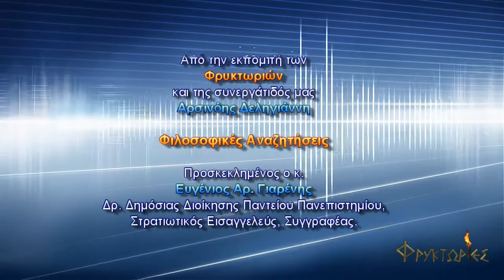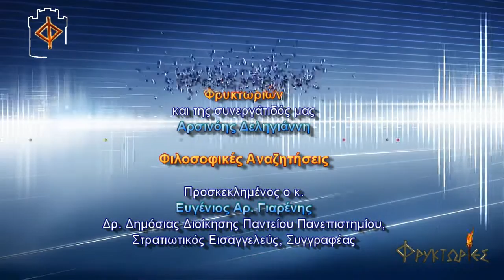Φιλοσοφία της Ευδαιμονίας. Αρχαιοελληνική και ταοϊστική προσέγγιση – Δρ. Ευγένιος Αρ. Γιαρένης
Οι ΦΡΥΚΤΩΡΙΕΣ παρουσιάζουν την συνέντευξη «ΦΙΛΟΣΟΦΙΑ ΤΗΣ ΕΥΔΑΙΜΟΝΙΑΣ. ΣΥΓΚΡΙΣΕΙΣ ΣΤΗΝ ΑΡΧΑΙΟΕΛΛΗΝΙΚΗ ΚΑΙ ΤΑΟΪΣΤΙΚΗ ΠΡΟΣΕΓΓΙΣΗ».

Με τον κον ΕΥΓΕΝΙΟ ΑΡ. ΓΙΑΡΕΝΗ, Δρ. Δημόσιας Διοίκησης Παντείου Πανεπιστημίου,
Στρατιωτικό Εισαγγελέα και Συγγραφέα.

Η συνέντευξη παραχωρήθηκε στην ραδιοφωνική εκπομπή των Φρυκτωριών και της Αρσινόης Δεληγιάννη «Φιλοσοφικές αναζητήσεις» και μεταδόθηκε από τον ραδιοφωνικό σταθμό Θεσσαλονίκης Radio1d στις 15 Μαΐου 2018.

ΣΥΝΤΟΜΟ ΒΙΟΓΡΑΦΙΚΟ ΣΗΜΕΙΩΜΑ ΠΡΟΣΚΕΚΛΗΜΕΝΟΥ

Ο συγγραφέας Ευγένιος Αρ. Γιαρένης γεννήθηκε στην Αθήνα το 1968 και σπούδασε νομικά στη Νομική Σχολή του Πανεπιστημίου Αθηνών. Το 1994 συμμετείχε σε εξετάσεις για την εισαγωγή του στο Δικαστικό Σώμα των Ενόπλων Δυνάμεων, στο οποίο υπηρετεί μέχρι σήμερα που ασκεί καθήκοντα Εισαγγελέως στο Ναυτοδικείο Πειραιώς. Από το 2008 είναι Διδάκτωρ στο Τμήμα Δημόσιας Διοίκησης του Παντείου Πανεπιστημίου, με ειδίκευση στους κανόνες δικαίου του πολέμου στην αρχαία Ελλάδα και τις αντιλήψεις γενικότερα των αρχαίων Ελλήνων για τον πόλεμο και τις συνέπειές του στις ανθρώπινες κοινωνίες και ιδίως στο ήθος των ανθρώπων. Διετέλεσε καθηγητής Στρατιωτικού Ποινικού Δικαίου στη Στρατιωτική Σχολή Ευελπίδων και σε άλλες σχολές στελεχών των Ενόπλων Δυνάμεων και έχει συγγράψει πολλά νομικά και ιστορικά έργα, δοκίμια και επιστημονικά άρθρα, τα οποία έχουν δημοσιευθεί σε νομικά και στρατιωτικά περιοδικά.

- Το πρώτο βιβλίο γενικότερου ενδιαφέροντος που εξέδωσε, είναι το έργο του «Οι Έλληνες και ο Πόλεμος» (εκδόσεις Ενάλιος, 2012), το οποίο αποτελεί μία ιστορική μελέτη με φιλοσοφικές προεκτάσεις γύρω από τα ζητήματα του τρόπου πολέμου και αντιμετώπισης του πολέμου στην Ελλάδα των κλασσικών ιδίως χρόνων.
- Ακολούθησε το βιβλίο του «Ο Δρόμος είσαι Εσύ - Ένα ταξίδι στα μονοπάτια της συνείδησης και της αυτογνωσίας», που αποτέλεσε το πρώτο έργο του εσωτερικής φιλοσοφίας (εκδόσεις Ενάλιος, 2014).
- Το 2015 ακολούθησε, πάλι απ’ τις εκδόσεις “Ενάλιος”, το βιβλίο «Κατανοώντας το Τάο Τε Τσίνγκ του Λάο Τσέ», το οποίο πήγασε από την αγάπη του για την αρχαία κινέζικη φιλοσοφική σκέψη και πρακτική, η οποία μαζί με την αρχαιοελληνική φιλοσοφική σκέψη και δημιουργία, αποτελούν κατά τη γνώμη του δύο από τους πυλώνες στήριξης όλων των προσπαθειών του ανθρώπου για πνευματική ανέλιξη, ισορροπία και τελικά ευδαιμονία.
- Το 2016 εκδόθηκαν από τις εκδόσεις “Πύρινος Κόσμος” δύο ακόμη έργα του. Πρόκειται για το βιβλίο «Η Δύναμη του Μεγάλου Νου - Κείμενα από το Τετράδιο του Διδασκάλου», που περιέχει δώδεκα κείμενά του τα οποία ακολουθούνται από δώδεκα «διδακτικές» ιστορίες της Ανατολής, και το βιβλίο «Αβαντούτα Γκιτά - Το Τραγούδι της Ελεύθερης Ψυχής», που αποτελεί απόδοση στα ελληνικά ενός σπουδαίου έργου της μη-δυαδικής ινδικής φιλοσοφικής παράδοσης (Advaita Vedanta), με εκτενή δική του εισαγωγή, σχόλια και επίμετρο.

Είναι παντρεμένος σε δεύτερο γάμο με την Μαρία Παπαθεοδώρου. Από τον πρώτο γάμο του έχει δύο κόρες, την Μυρτώ και την Μαρίνα Γιαρένη.
Θεωρεί ότι μία «θεραπευτική των παθών» διαδικασία που μπορεί να οδηγήσει τον άνθρωπο σε έναν ευδαιμονικό τρόπο ζωής, είναι δυνατόν να λάβει χώρα εντός του κάθε ανθρώπου μέσω της αληθινής τέχνης και της φιλοσοφικής επιλογής ενός τρόπου ζωής αληθινά πνευματικού, που σημαίνει απλού και φυσικού, γεμάτου από χαρά και αγάπη και απαλλαγμένου από άκαρπες επιδιώξεις, πάθη και προσκολλήσεις.
Αγαπημένη φράση του: «δια της απλότητας στην πληρότητα».

Ευχαριστούμε τον ραδιοφωνικό σταθμό Θεσσαλονίκης Radio1d για την συνεργασία του.